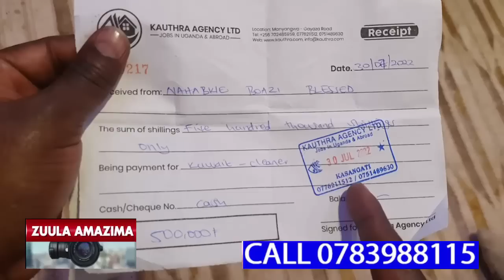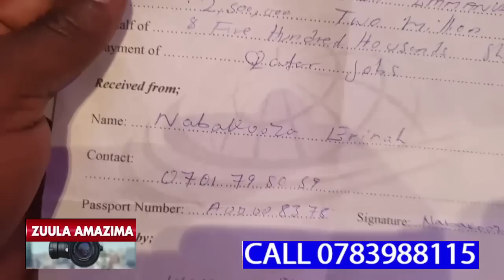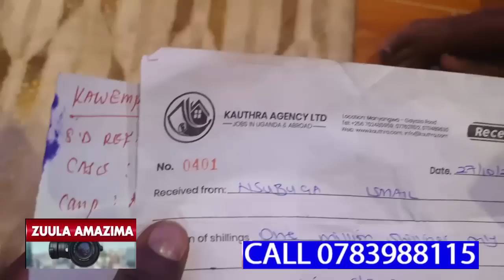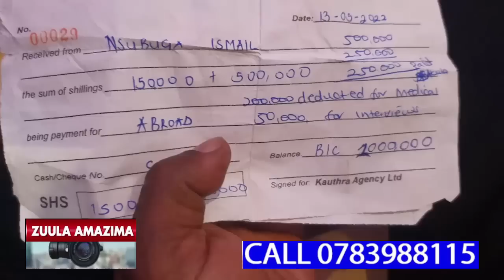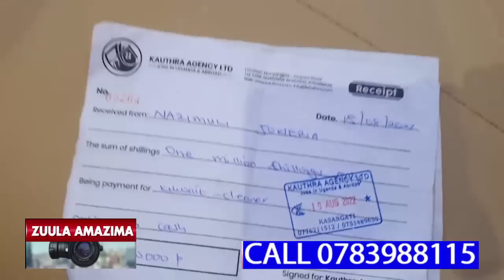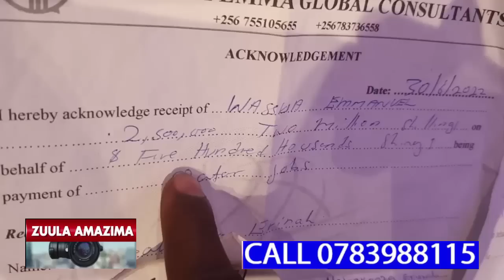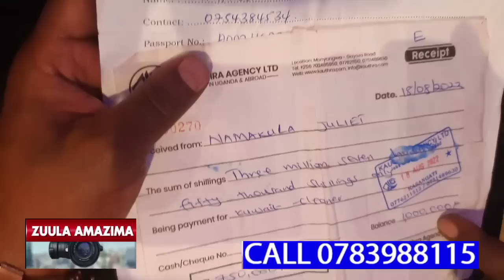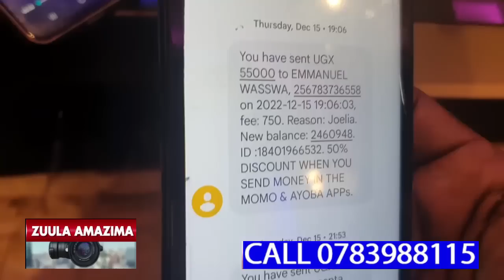ABANTU BALUMBYE UMAR KAKANDE EWUWE NGA BAGALA ABAYAMBE KU COMPANY YA WASWA EMA EYABABBA